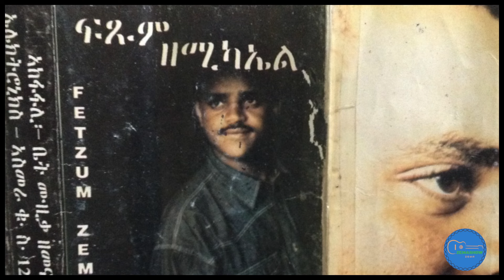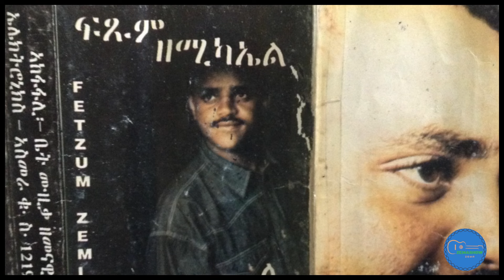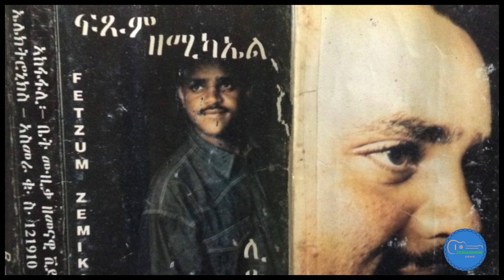ኣይደልን - Aydelin (Audio) - Fitsum Zemichael ፍጹም ዘሚካኤል Tigrigna Music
ኣይደልን - Aydelin (Audio) - Fitsum Zemichael ፍጹም ዘሚካኤል::
ናይ ዝሃለፈ ኮነ፣ ዝመጽእ ሙዚቃዊ ስርሓት እቲ ህቡብ ሙዚቀኛ ፍጹም ዘሚካኤል፣ ኣብዚ ቻነል ዜማ ሾው ከነቅርቦ ሞኻና ብሓጎስ እና ኣበሰርና፣
ሞራላዊ ደገፋት ስነጥበባውያን ንምዕዛዝ፣ ሳብስክራይብን ሸይርን ክትገብሩዎ፣ ብትሕትና ንሓትት።

ዜማ ሾው።
Zema Show will present Fitsum Zemichael's artistic contents World wide.
Support the Artist to contribute more art-work to the community.

Zema Show.